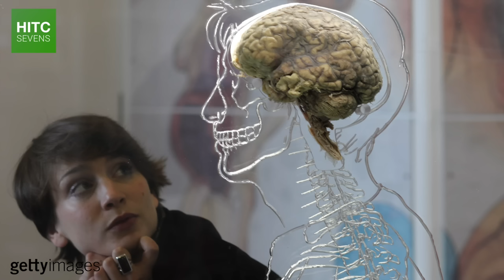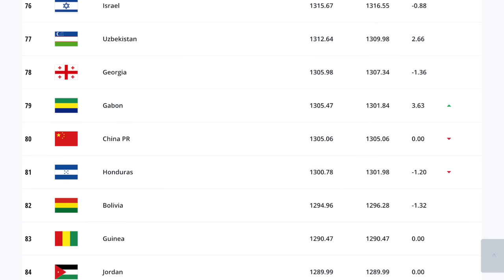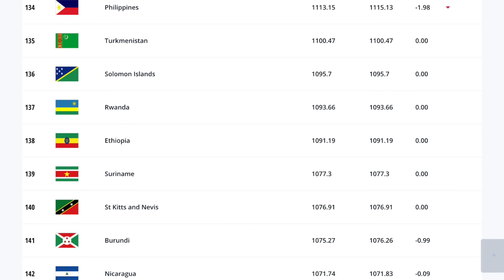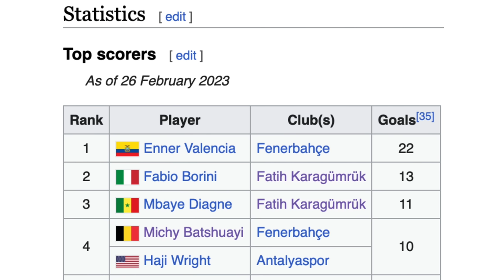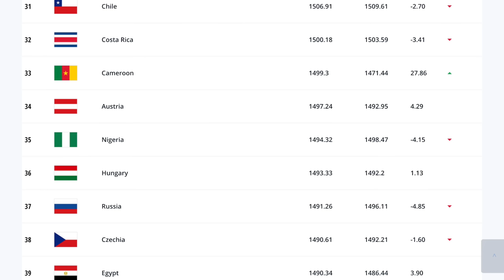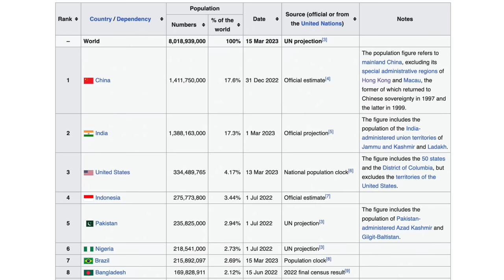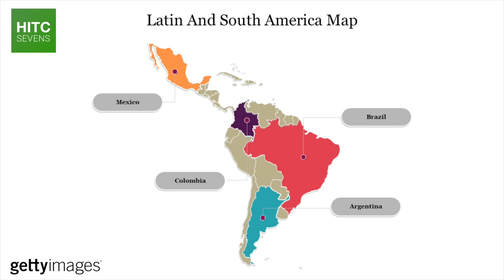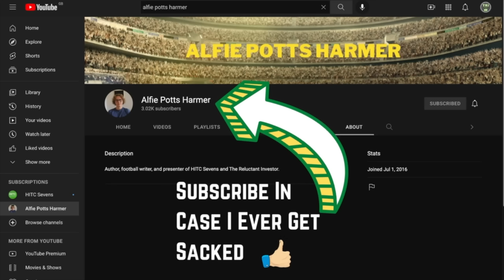7 Countries That Should Be MUCH Better At Football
From Mexico to Nigeria, HITC Sevens takes a look at a number of nations that should be better at football based upon their size, passion for football, and other relevant factors.